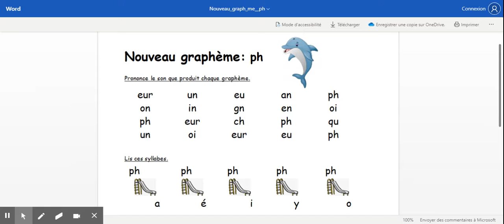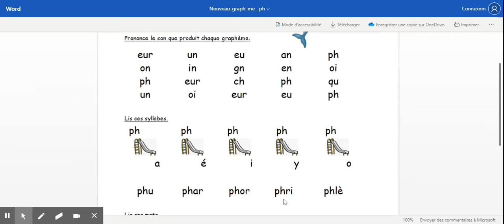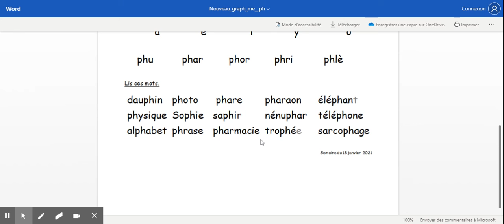Nouveau graphème: [ph]